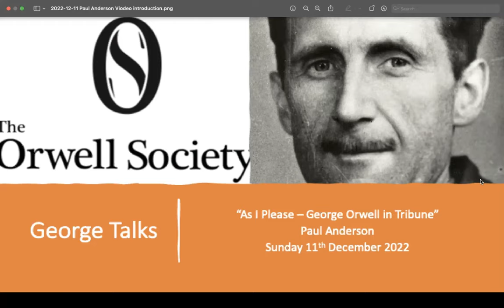Orwell in Tribune, As I Please and Other Writings 1943-1947"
"Orwell in Tribune, As I Please and Other Writings 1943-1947" is a talk on Orwell's columns for the left-wing weekly Tribune and why they matter today.

Paul Anderson is a journalist and lecturer. He was reviews editor of Tribune from 1986 to 1991, its editor 1991-93 and a columnist on the paper 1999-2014. He edited and introduced Orwell in Tribune: 'As I Please' and other writings, published by Methuen in 2006. A new edition is imminent.

Amazon says:
"George Orwell's most important and lasting newspaper journalism is to be found in the columns he wrote for the left-wing weekly "Tribune" during the mid-1940s. A reviewer from 1940, he became the paper's literary editor in 1943, and in the next thirteen months wrote 59 weekly pieces under the rubric "As I Please", on an extraordinarily diverse range of topics. He left to work briefly for the "Observer" as a war correspondent, but in autumn 1945 resumed his "Tribune" column, writing weekly opinion pieces in 1945-6 and a further 21 installments of "As I Please" in 1946-7. Orwell's columns - written while he was working on his two greatest novels, "Animal Farm" and "Nineteen Eighty-Four" - have never before been collected in a single volume. This book shows Orwell at the height of his powers as a writer - as his biographer, Bernard Crick, put it, 'the Doctor Johnson of the left'."

Abe Books says:
"George Orwell has long been one of the most popular (and most studied) authors in the English language. His most important and lasting newspaper journalism appeared in the weekly "Tribune" during the 1940s. A reviewer from 1940, he became literary editor in 1943, when he wrote 59 pieces under the rubric 'As I Please' on a diverse range of topics. After a spell on the Observer, he returned to "Tribune" as a major contributor, writing weekly opinion pieces for 1945-46 and a further 21 'As I Please' columns in 1946-47. Orwell's time writing for "Tribune" was one of particular significance for him, perhaps the happiest period of his life. Dispirited by working for the BBC as a propagandist, "Tribune" offered a welcome respite, at a time when Aneurin Bevan was editor. While he was literary editor, Orwell was working on Animal Farm, eventually published in 1945. He finally left "Tribune" through illness, dying in January 1950. Essentially a political writer, Orwell's output at "Tribune" was wide ranging and eclectic and his plain, lucid style was highly effective. All his weekly journalism showed an idiosyncratic freedom of ideas, often combined with a previously unsuspected humour. This collection, never before assembled in one volume, provides an invaluable insight into the writings of, in the words of Bernard Crick, perhaps Orwell's best biographer, 'the Doctor Johnson of the Left'."